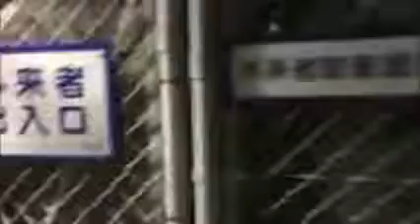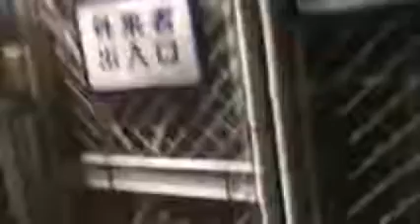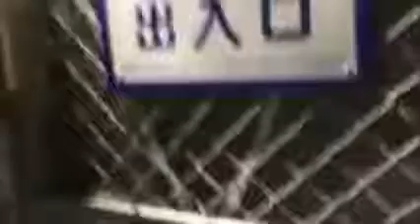海保職員を殴る左翼 15 06 06 06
海保前で大騒ぎする山城博治とその手下ども。

中城海上保安庁に押し入り海保職員を数回殴っています、拡散よろしくお願いします。

目取真俊を護送するために開けられた門 反基地サヨクが敷地になだれ込みます.

IWJ Webサイトの記事はこちら→ 会員登録はこちらから→